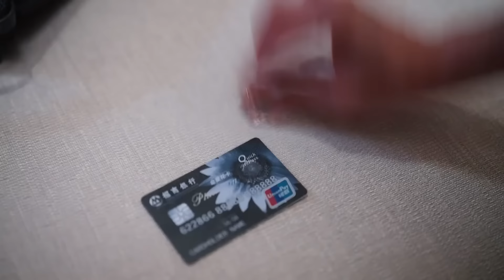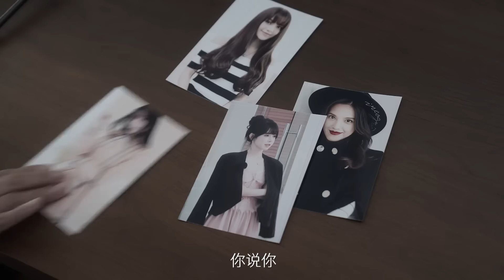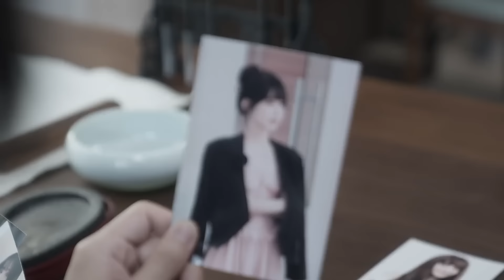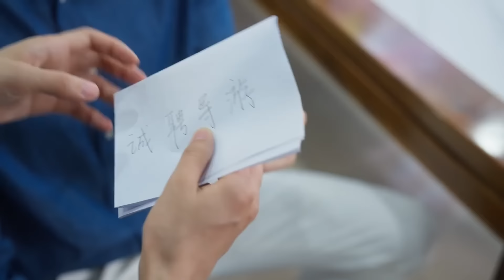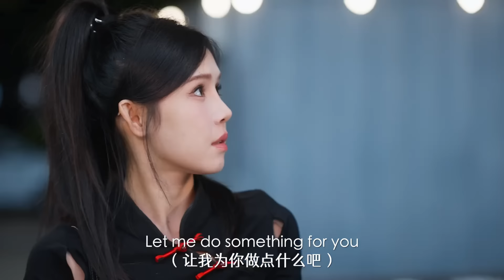《我猜你爱我》顶替豪门千金嫁总裁，被黑心表姐当众揭穿，故意为难姜十七跳舞出丑！EP3-5#姜十七#甜宠